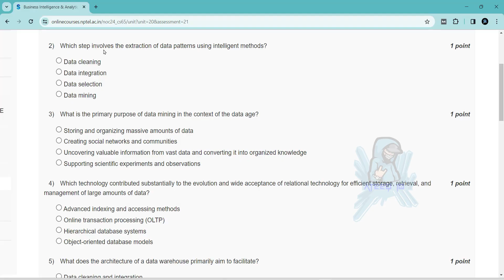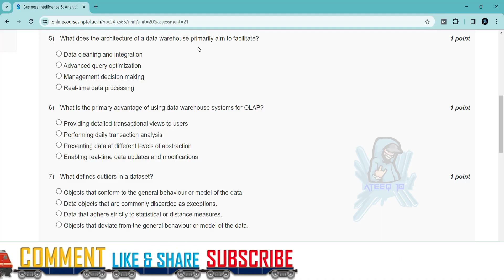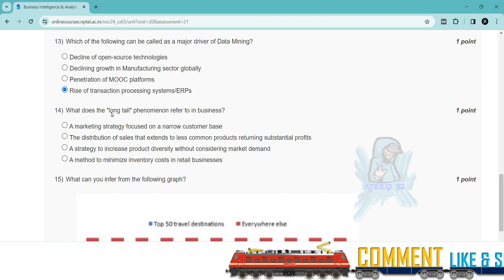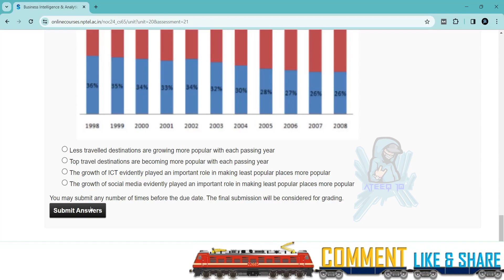NPTEL Business Intelligence & Analytics Week 1 Assignment Answers | Jan 2024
In this video, we're going to unlock the answers to the Business Intelligence & Analytics questions from the NPTEL 2024 Jan-Apr assignment.

If you're looking to unlock the answers to the Business Intelligence & Analytics questions from the NPTEL 2024 Jan-Apr assignment, then watch this video! By the end of this video, you'll know all the answers to the questions you were struggling with.

12 weeks course nptel assignment answers
8 weeks course nptel assignment answers
4 weeks course nptel assignment answers
week 1 assignment answers of Business Intelligence & Analytics
assignment answers of Business Intelligence & Analytics
Business Intelligence & Analytics answers 2024
2024 nptel assignment answers
2024 nptel assignment answers week 1
week 1
week